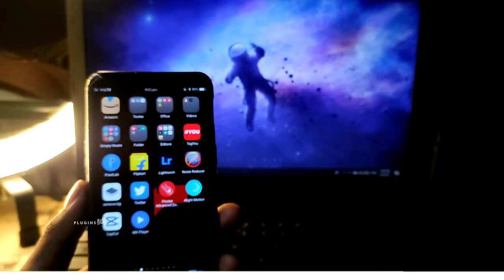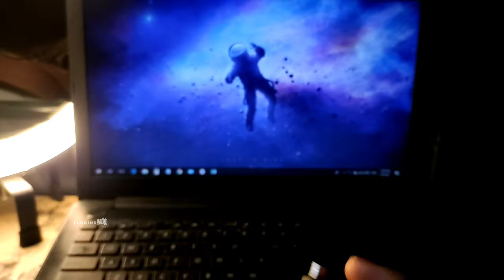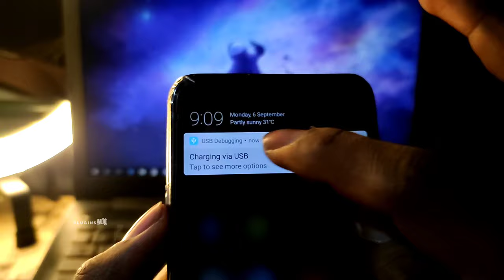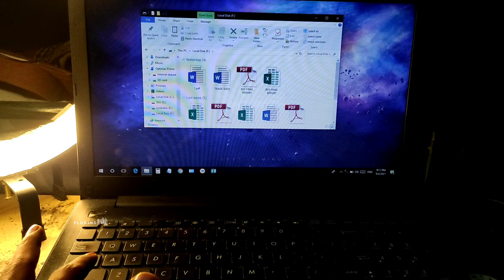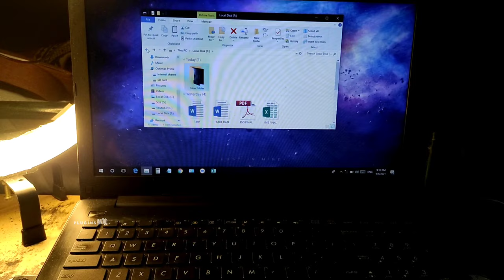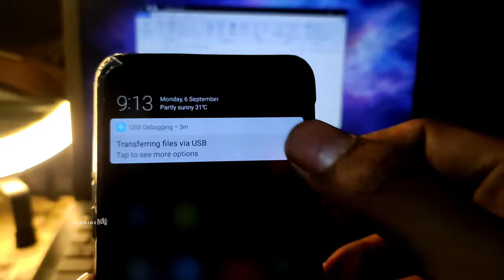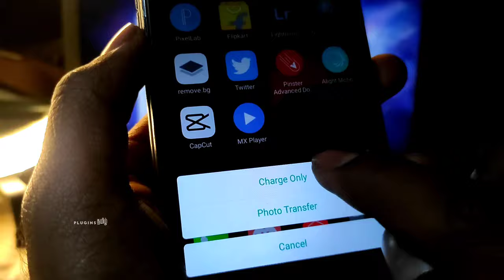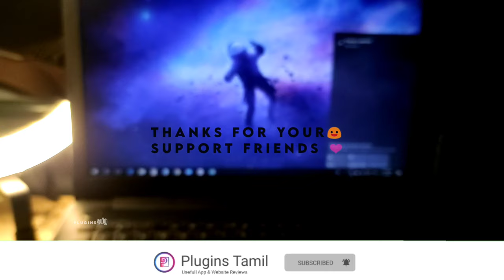how to transfer any files from Android to Laptop | mobile to Laptop files Transfer _ Tamil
I recently tried CashKaro💸 & highly recommend it!🔥 You get extra Cashback on top of all retailer discounts.

Free Demat Account Open ( Limited Offers )
Start your investment journey Today 👇